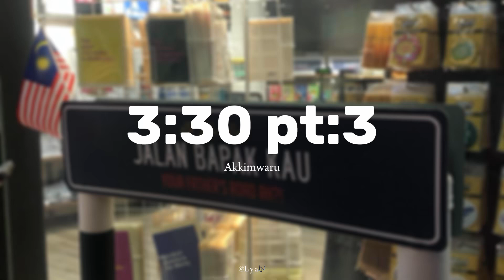3:30 pt:3 - Akkimwaru // speed up (EPIPHANY)